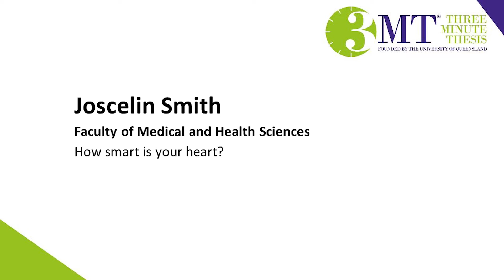Joscelin Smith | UoA 3MT Doctoral Finalist 2020 | Heart's receptor trafficking & synapse plasticity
Joscelin Smith from the Faculty of Medical and Health Sciences presents Examining receptor trafficking and synapse plasticity in the neural innervation of the heart at the University of Auckland 3MT Final in August 2020.